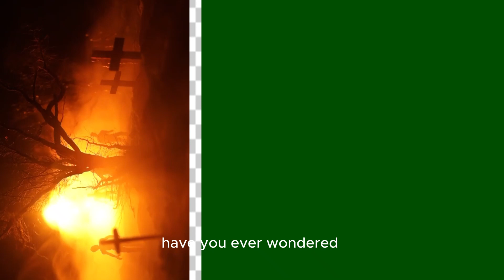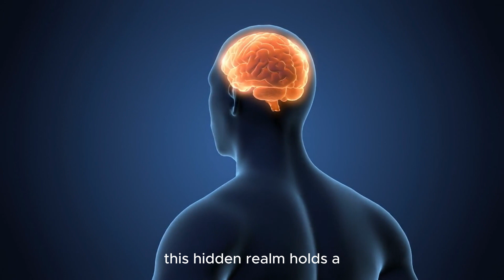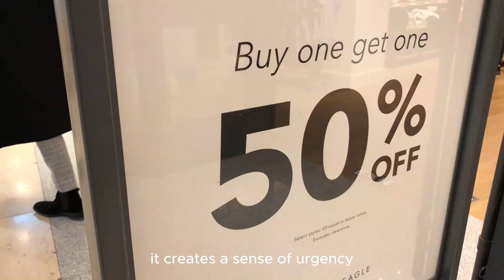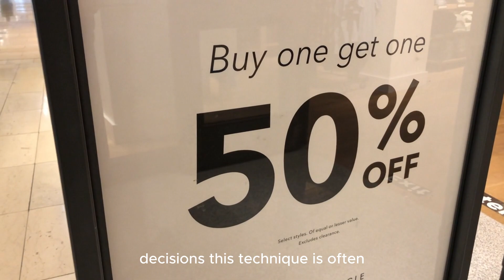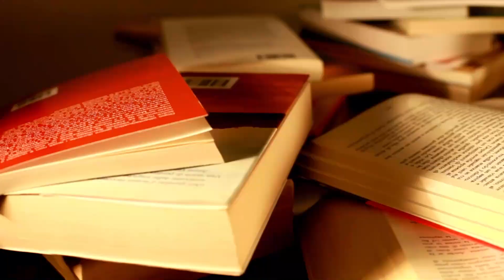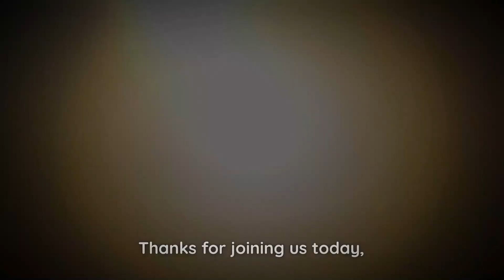The Dark Side of Human Psychology | Deeper Insights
Embark on a fascinating journey into the complexities of human psychology. Explore the intricate workings of the mind, unraveling hidden aspects that influence our behavior. Join us for an enlightening exploration into the depths of psychological insights and gain a deeper understanding of the human psyche.